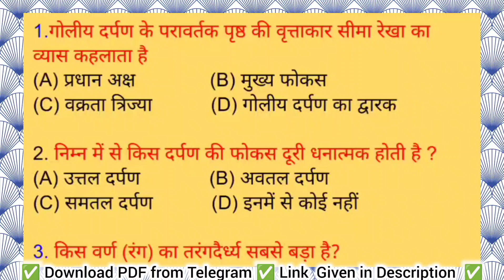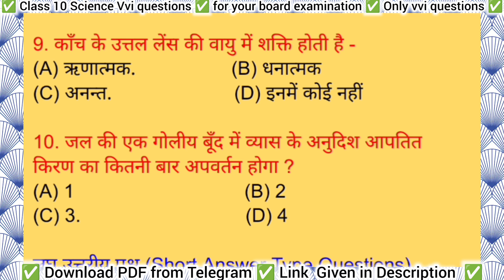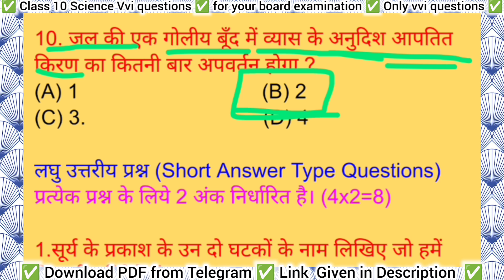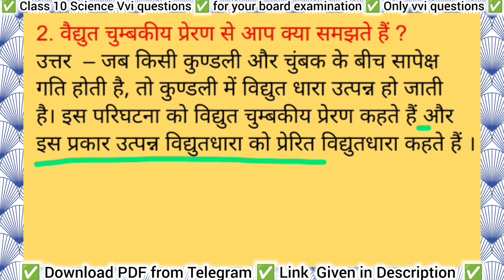Class 10 vvi questions series #01 Scienceclass10 vvi questions for class 10 , objective subjective